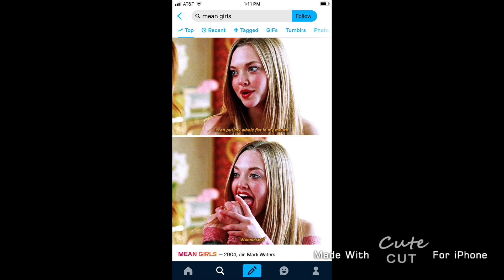Amanda Seyfried/Karen Smith